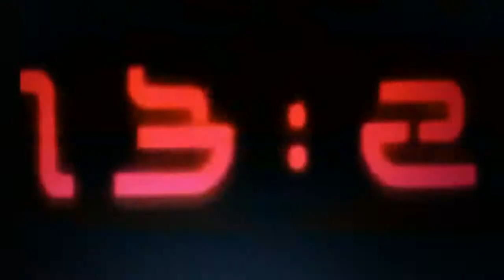The Girl Who Leapt Through Time: WILL YOU GO OUT WITH ME?!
This had to have been the funniest part of the movie. I loved it. xD